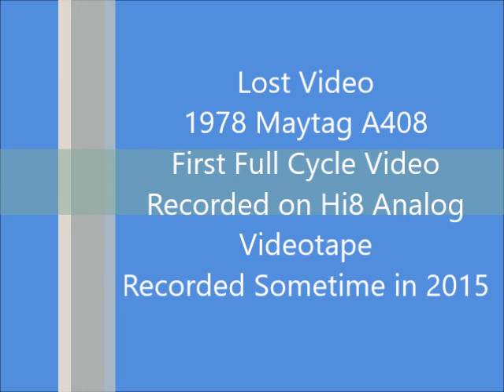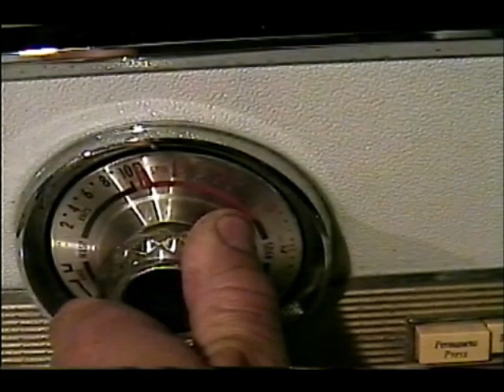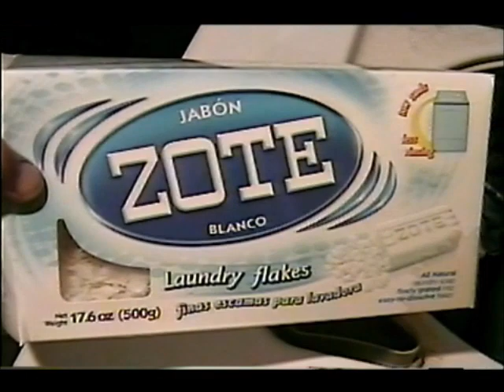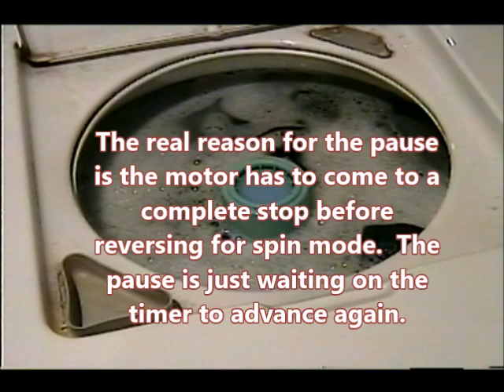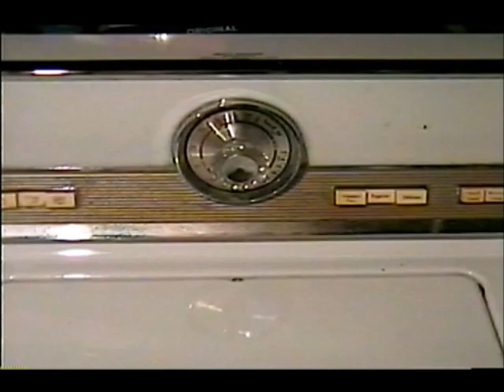Lost Video - 1978 Maytag A408 Washer From 2015 From Hi8 Analog Video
This is a video I shot sometime in the summer of 2015.  It is the first full cycle video i tried to make for You Tube.  It was shot on a Hi8 analog video camera.  My first washer video was in three parts due to my having a copyright strike at the time that limited my videos to 15 minutes along with using a digital camera with video mode that would time out after so many minutes interrupting the video.   I shot it thinking I could digitize it with a converter box I had that I had converted many old commercials off of VHS tape with in the past.  I found out after I shot this that the last drivers that were written for this unit were for Windows XP and I was using Windows 7 so I couldn't transfer it to digital.  I have recently regained the ability to convert my old analog videotapes to digital files and there may be lots of random old videos from the late 90s through mid 2000s showing up in the future.  Enjoy this old video of my 1978 Maytag when it was my only washer back at my old house.